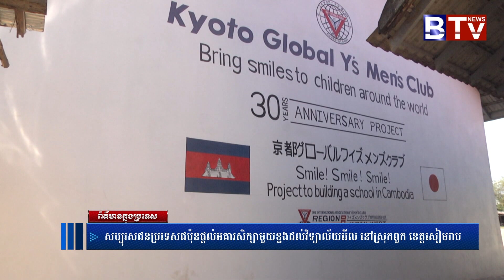សប្បុរសជនប្រទេសជប៉ុនផ្ដល់អគារសិក្សាមួយខ្នងដល់វិទ្យាល័យរើល នៅស្រុកពួក ខេត្ដសៀមរាប